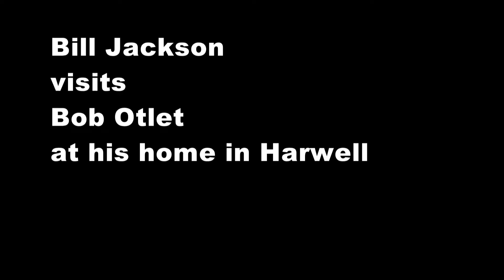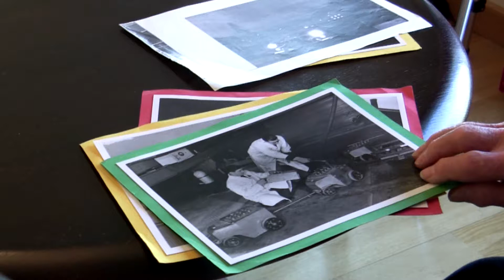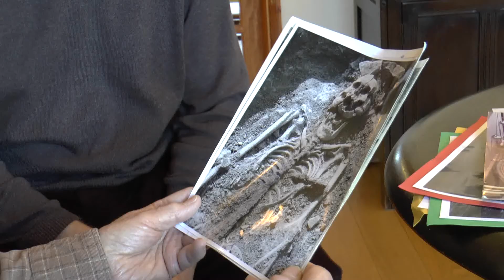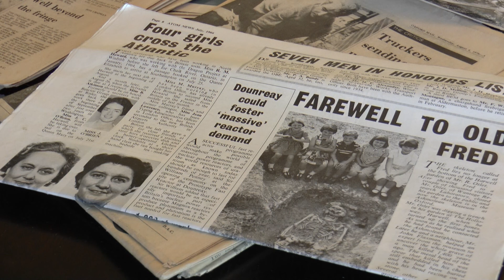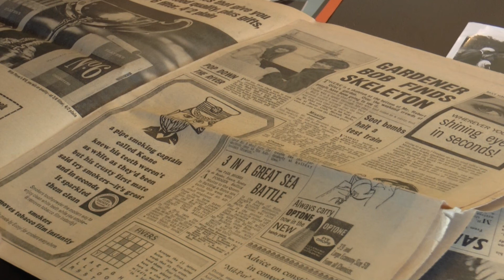Bob Otlet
Carbon 14 and deuterium measurement